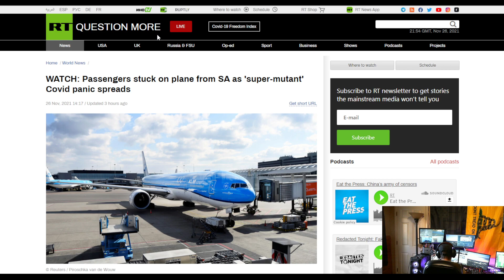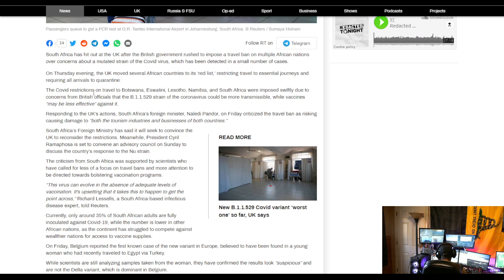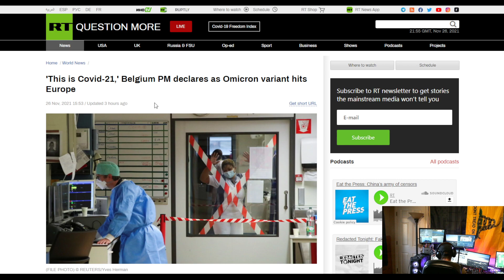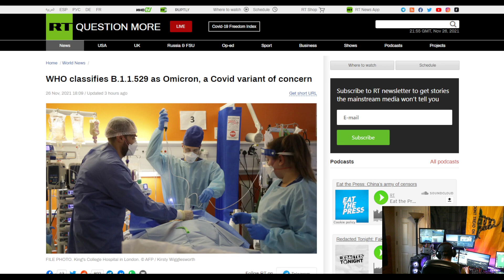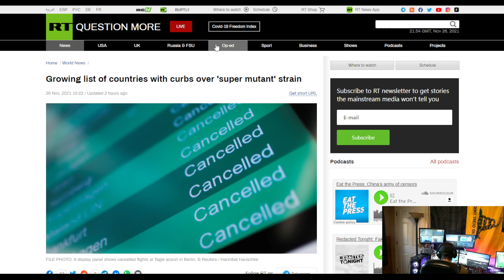The Watchman News - Covid-21? Covid-19 Update Video - Wow They Are Pushing This Hard And Fast!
WATCH: Passengers stuck on plane from SA as 'super-mutant' Covid panic spreads

Growing list of countries with curbs over 'super mutant' strain

South Africa blasts UK for hasty Covid travel ban

'This is Covid-21,' Belgium PM declares as Omicron variant hits Europe

Only matter of time before ‘worst-ever’ Covid strain hits UK – genomics chief

WHO classifies B.1.1.529 as Omicron, a Covid variant of concern

Biden bans travel from South Africa as Omicron variant spreads